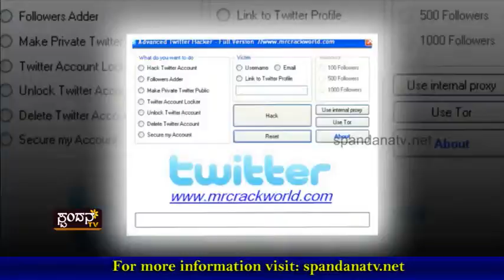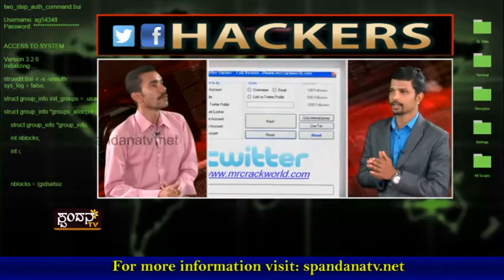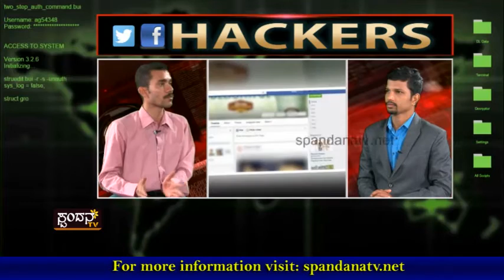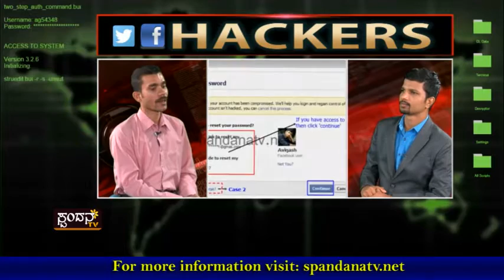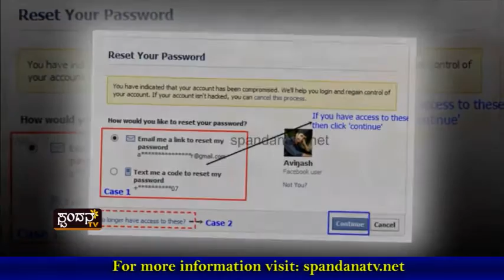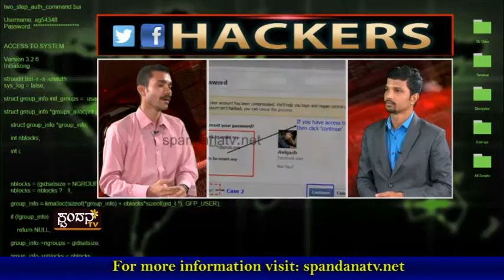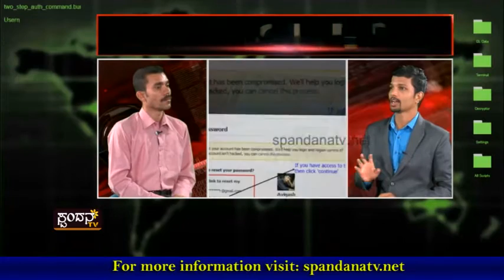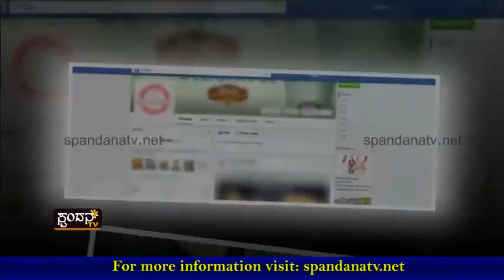Hackers│ಹ್ಯಾಕರ್ಸ್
ಸಾಮಾಜಿಕ ಜಾಲತಾಣಗಳು ಎಸ್ಟು ಸೇಫ್ ?
ಫೇಸ್‍ಬುಕ್, ವೆಬ್‍ಸೈಟ್ ಎಲ್ಲೆಂದರಲ್ಲಿ ಹಾವಳಿ
ಸದಾ ಜಾಗೃತರಾಗಿರಬೇಕಾಗಿದೆ ?

The Characteristics of Spandana TV Channel are:
1) The concept of 'Regional' Channel's existence
2) The concept of 'High Definition'
3) Exploring at the 'Regional' level